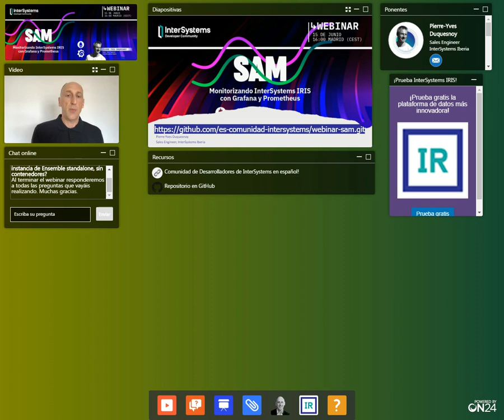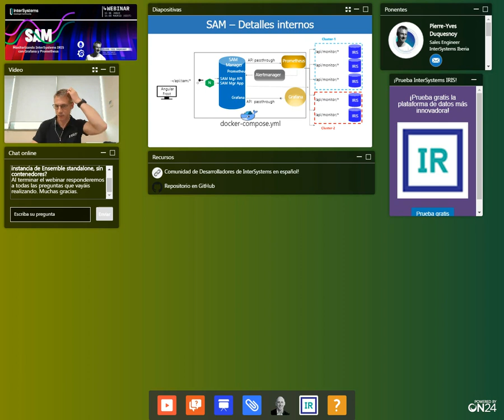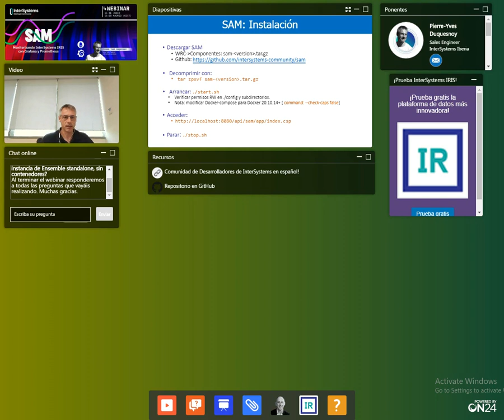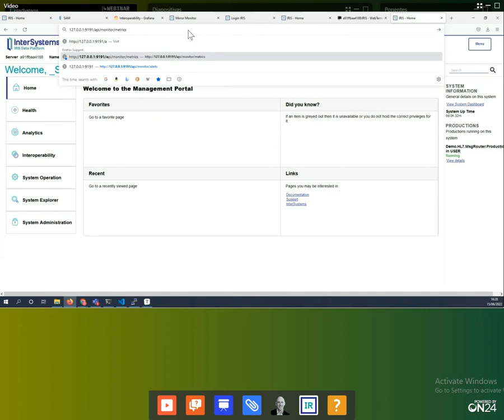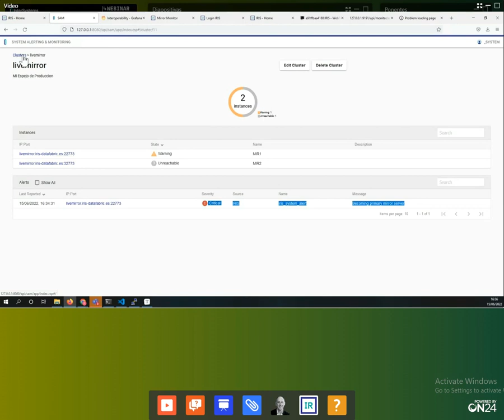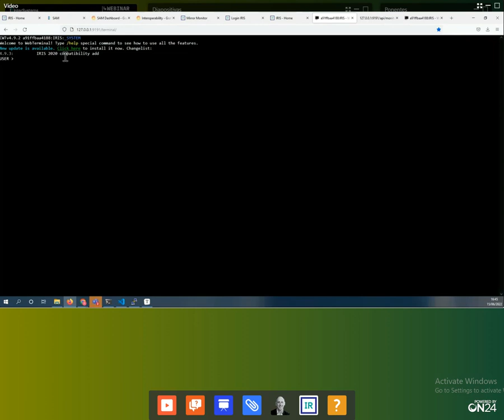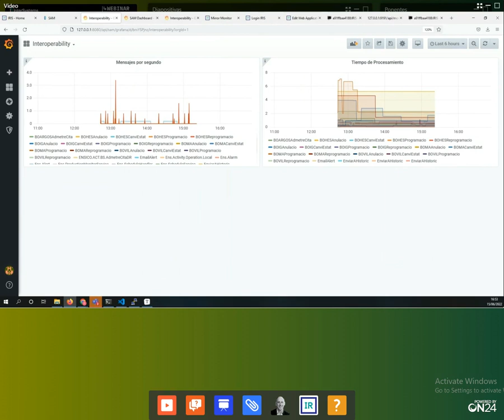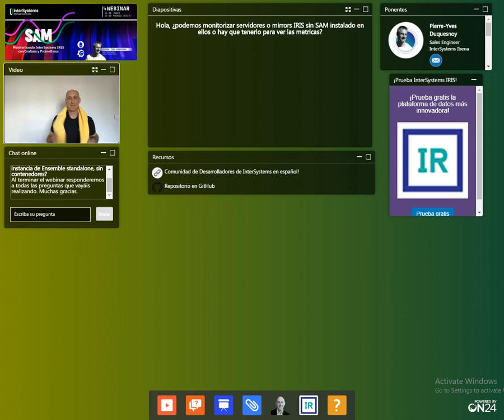Webinar 18: SAM, monitorizando IRIS con Grafana y Prometheus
El webinar está dirigido a administradores de sistemas que, de un solo vistazo, quieren monitorizar uno o varios sistemas InterSystems IRIS y sus aplicaciones. También está dirigido a DevOps que tienen que agregar métricas de aplicación o de Interoperabilidad a la monitorización.

SAM (System Alerting & Monitoring) es la herramienta idónea para la monitorización de sistemas IRIS. Desarrollada por InterSystems encima de componentes estándares como Grafana y Prometheus, SAM ofrece una visión global de los sistemas IRIS a monitorizar, y facilita la gestión de alertas de cualquier sistema monitorizado.

Durante el webinar, presentamos la arquitectura de SAM y su instalación; y empezamos a monitorizar varios sistemas IRIS agrupados en clusters. Además, extendimos las métricas existentes para monitorizar métricas de aplicaciones adicionales.

¡Esperamos que os resulte útil!